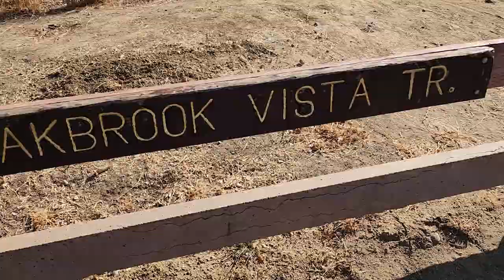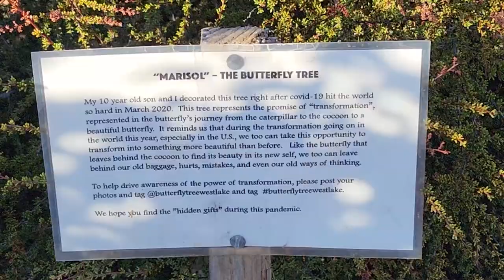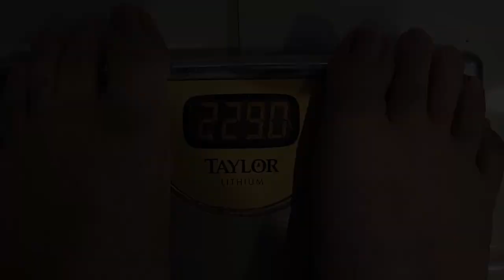Epic Solo Hiking - Day 9 Weight Loss Journey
In this HwZ Episode:

Day 9 of my weight loss journey, time to reach my next goal!  This epic hike has been avoided for years, time to break the cycle and get back to strength.  Thank you for taking the time out of your day to watch my content and for Hangin With Zainenn!